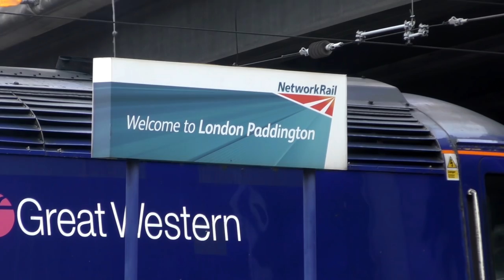60009 Union of South Africa raises the steam ban! | The West Somerset Steam Express - 18.08.18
It seemed like it was never going to end. but FINALLY! The fire risks were lifted and it was time for steam to triumph into its stride again! In this case, 60009 Union of South Africa, once again running 'The West Somerset Steam Express', only this time under her own power with no diesel assisstance!

This short video firstly shows 37 668 hauling the empty coaching stock into London Paddington, with a toot on the horn as it arrives. Still shots then show 60009 standing in London Paddington with a much nicer view of no Class 47 behind it!

After getting stills and photo's at Paddington, I headed to Ealing Broadway to catch the train passing, and what a passing it was, with the joys of hearing a steam engine working on the mainline under its own power for the first time in nearly 2 months! And to top it all off, there was no Class 37 at the rear either! Just brilliant, looking forward to the next steam railtour already!